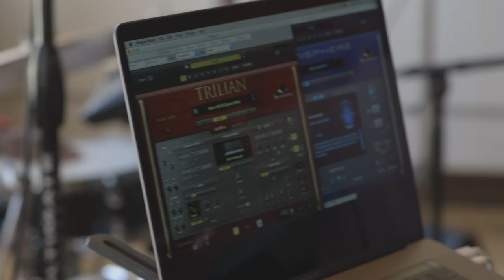MOONCHILD Cure | Spectrasonics Sessions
L.A. Neo-Soul group, Moonchild, graced us with an incredible live performance of "Cure," showcasing our software instruments for all the sounds!

Andris Mattson:
Keyscape Rhodes, Trilian Synth Bass, Omnisphere Pads

Max Byrk:
Keyscape Piano, Omnisphere Synth FX

Amber Navran:
Vocals

Efa Etoroma:
Drums

MOONCHILD is using Roland A-88 and Novation Launchkey controllers to play the Spectrasonics instruments in this video. The keyboard stands are custom Gibraltar builds.